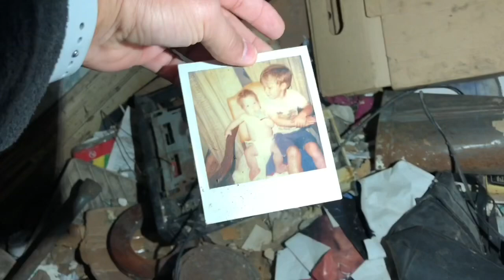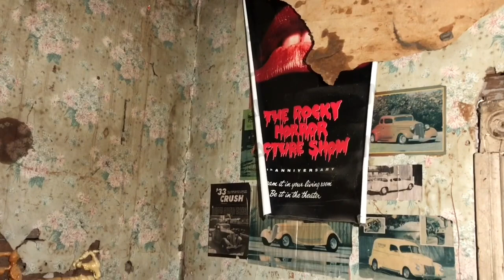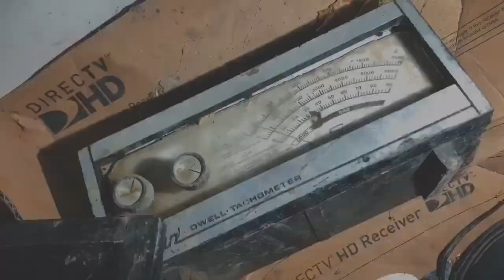Houses in a Ghost Town Pt.1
A couple of houses in Stotesbury, Missouri. A town with a population of 18. This was a neat explore.